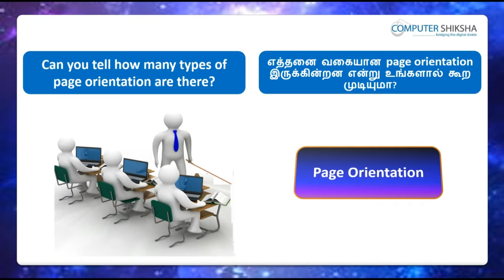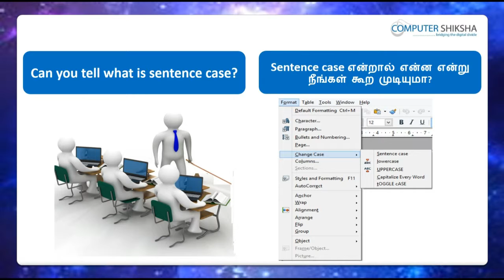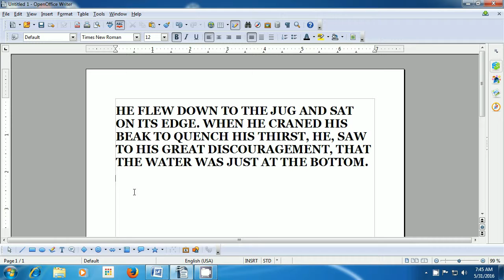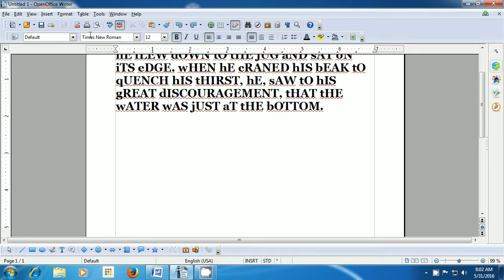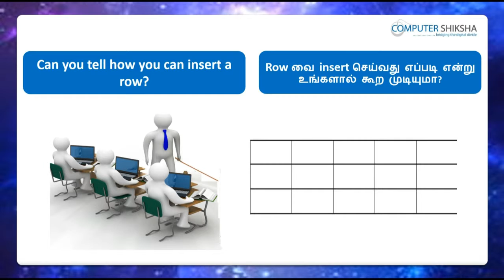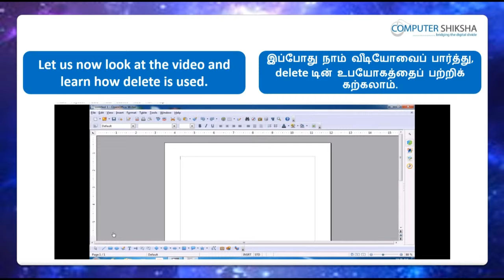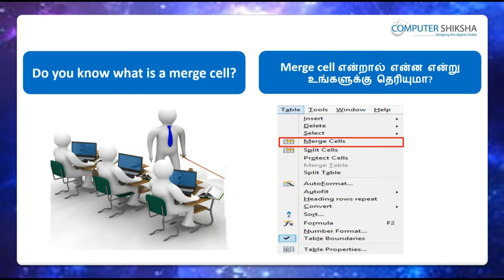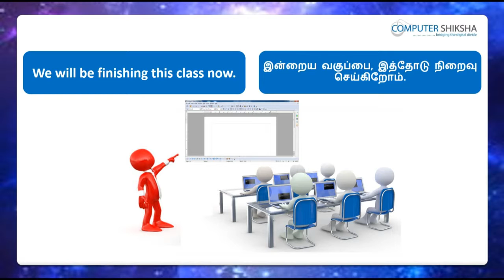Class 9 Open Office Writer 2 - Learn computers - Computer Education Online & Free (In Tamil)